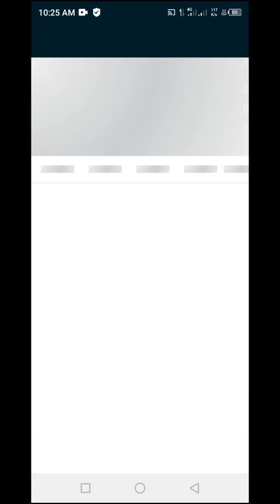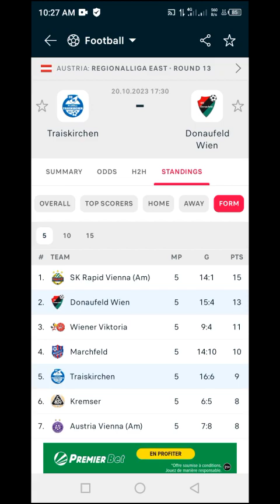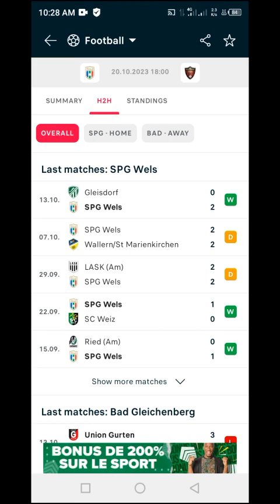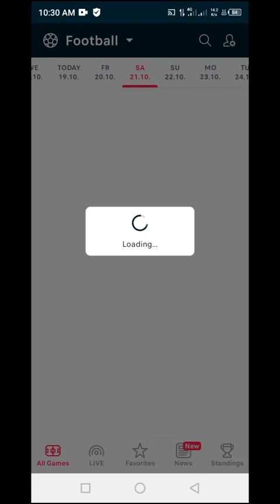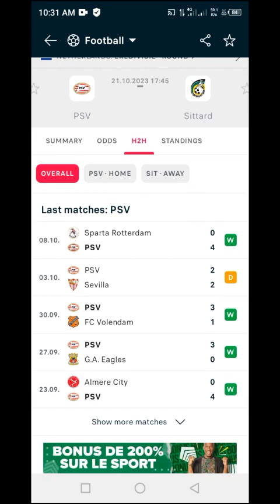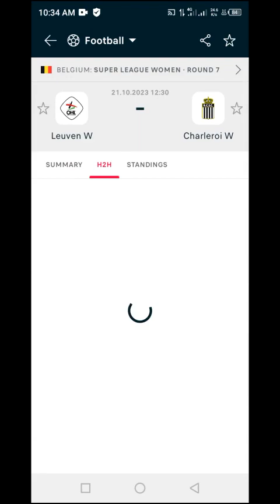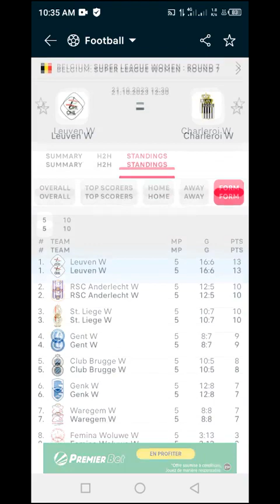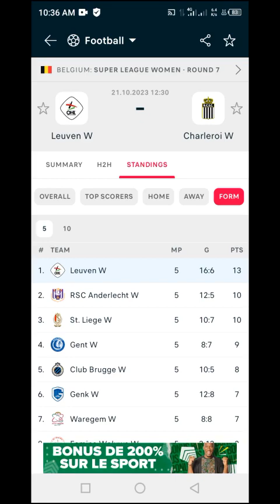Weekend Over 1.5 And 2.5 Goals Predictions Friday To Saturday October 20 To October 22 2023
Are you looking for the best Over 1.5 And 2.5 Goals soccer predictions tips and picks? If so, you've come to the right place. In this video, I will share with you my top picks for the upcoming matches, based on statistics, form, injuries, and other factors.